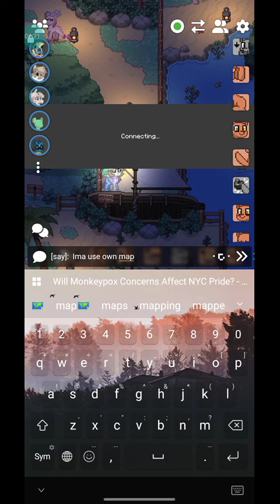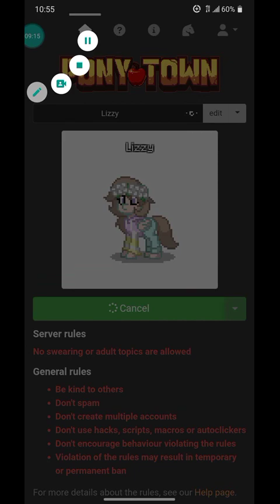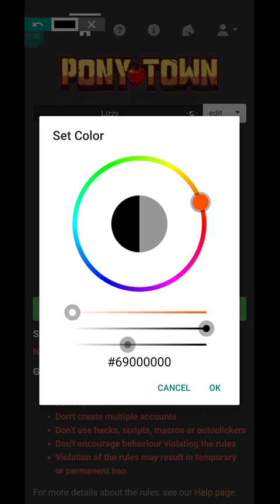Playing pony town // I DID NOT COPY THE ISLAND I JUST ALREADY PLAYED*